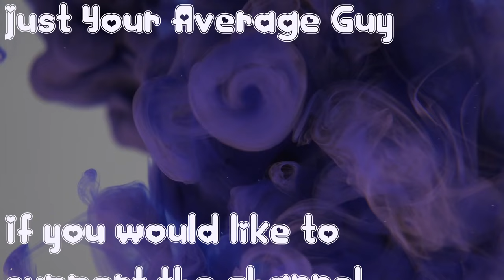Elka's Freezeria 😴ASMR Milkshake Making! Whispering, Keyboard Mouse Sounds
💜Hello, Hello friends! Today we chill out while making some yummy milkshakes together!

🔴JOIN- not expected at all, but greatly appreciated! Your support helps make upgrades for the channel❤️ (and you can get some emotes)

SETUP:(I may earn a portion of the sale!)

//About me:
I’m striving to create a safe space for those who need a little extra help to be able to relax/get to sleep! We focus on Overwatch ASMR, but I love to play a variety of different games as well! I created this channel in hopes of being able to help others get to sleep, as I’ve always struggled with insomnia myself. I read every single comment, and they mean the world to me! I love hearing when you guys are able to fall asleep to my videos!

Outro video background: Dan Cristian Pădureț

💜VTUBER art + Rigging by: Lional - Illustration Commission Open (@LionalStudio) / X (twitter.com)